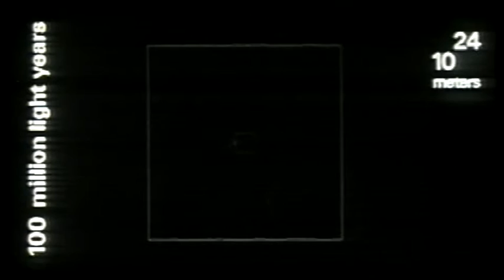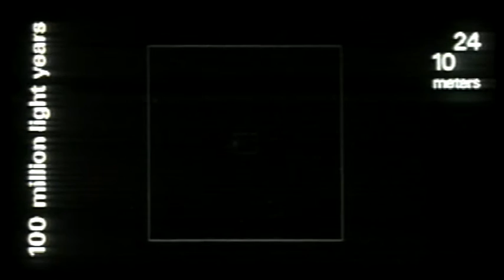"Motion" / usefulCHAMBER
Film: "The Powers of Ten" by Charles & Ray Eames

Feat. Ben Russell, voice
Brandon Ridenour, piano

This is Part 9 (the final part) of a short film/album - "A Dream Within A Dream" - performed by usefulCHAMBER.

Curated, directed, and edited by Brandon Ridenour

*usefulCHAMBER does not claim any rights to this film.  It was created solely for artistic purpose and it is not being monetized.